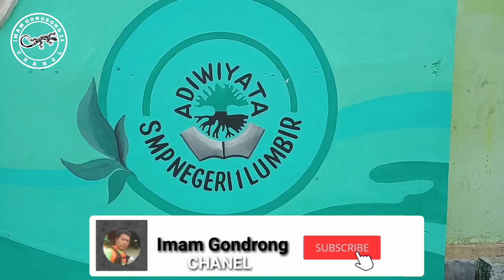Morning walking Spensa Lumbir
Kegiatan jalan pagi pengganti senam mengelilingi jalur Lingkar sawangan lumbir
jalan sehat#jalan jalan pagi#spensalumbir